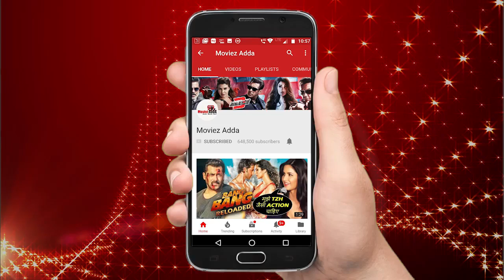Sara Ali Khan ने बांधी Taimur Ali Khan को प्यारी सी राखी